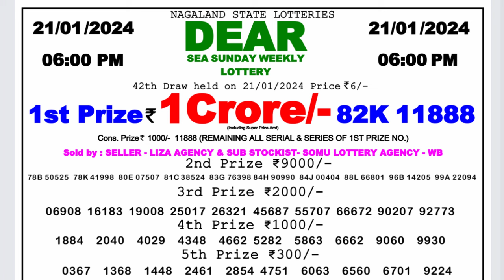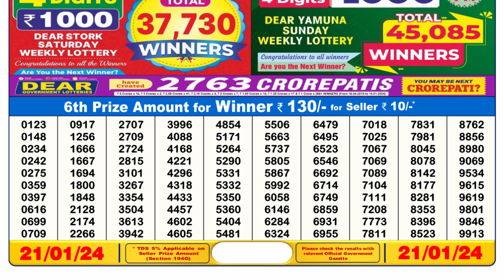🔴Dear Lottery Sambad Live 6pm today 21.01.24 Nagaland State Lottery Result